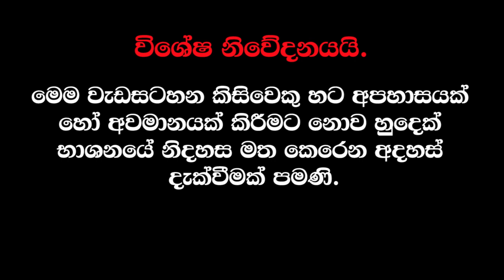Chamuditha Samarawickrama ∣ Hiru TV Salakuna ∣ මාද්‍ය ආචාරධර්ම දන්නෙම නැද්ද??? - TV Sandaraa - Vlog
chamuditha samarawickrama මාද්‍ය ආචාරධර්ම කියලා දෙයක් දන්නෙම නැද්ද??? - TV Sandaraa

මෙම වීඩියෝව කිසිවෙකු හට අපහාසයක් කිරිඉමට නොව, හුදෙක් රූපවහිනි නරබන ප්‍රේක්ෂකයෙකු ලෙස අදහස් දැක්වීමක් පමණි.

This is the official YouTube channel of TV Sandaraa ∣∣ TV  සන්දාරා.

Good Luck ∣ Have a Nice day.. 🌞🌞🌞